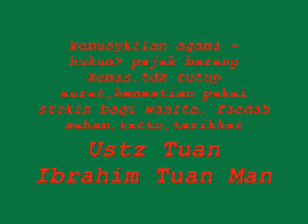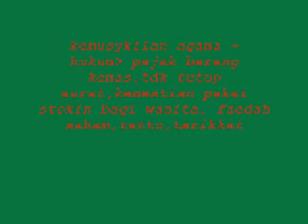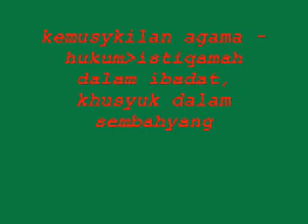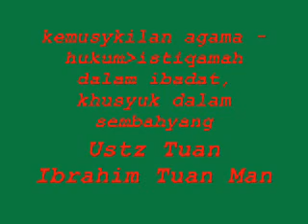kemusykilan agama bersama ustz Tuan Ibrahim Tuan Man.wmv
soalan - pajak emas, pakai stokin bagi wanita, tariqat...